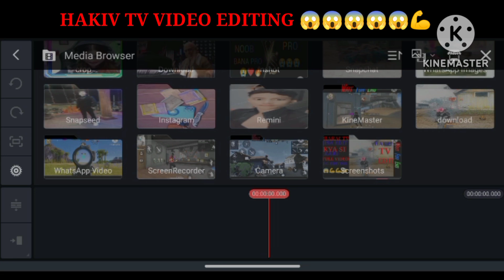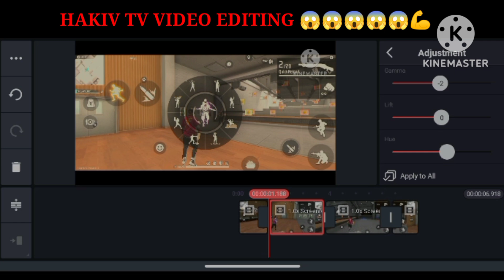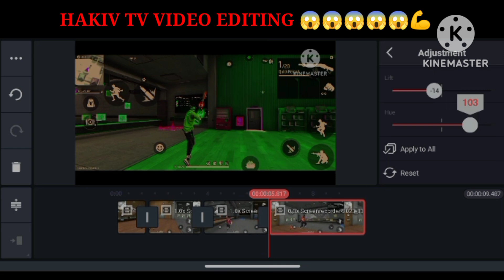Hakai Tv Viral Short Video 😱 Editing Tutorial | Editing Secrets Revealed Hakai Tv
How to Edit Free fire shorts Video Like @hakaitv333  // free fire Video Editing Tutorial 🔥
How to Edit Free fire montage Video Like ‎@hakaitv333   // free fire Video Editing Tutorial 🔥

How to Edit Free fire montage Video Like @R3DFF  // free fire Video Editing Tutorial 🔥

I'd - 99thewizard

 • RSMB EFFECT ON AN...

💙💛❤️ Download Link ( Song ) 👇🏻

🌟 CAPCUT Latest version Mod apk 👇🏻

🌟 VN Latest version Mod apk 👇🏻

🌟 Vsco Latest version Mod apk 👇🏻

⬛ Related Topics 👇

1 shot ace video editing tutorial free fire

how to make editing video like hakai tv
hakai tv short editing tutorial
editing para hakai tv tutorial
tutorial de hakai tv free fire
how to edit free fire montage like aloneboy ff
how to edit free fire montage video with
kinemaster
how to edit free fire montage video in alight
motion
how to edit free fire montage video beat sync
how to edit free fire montage video in capcut
how to edit free fire montage in capcut
how to edit free fire montage thumbnail